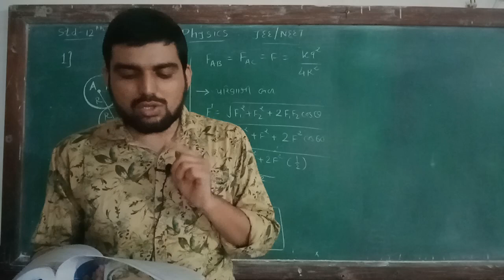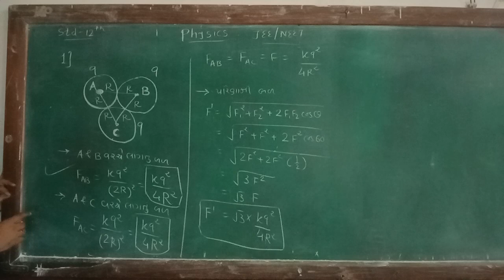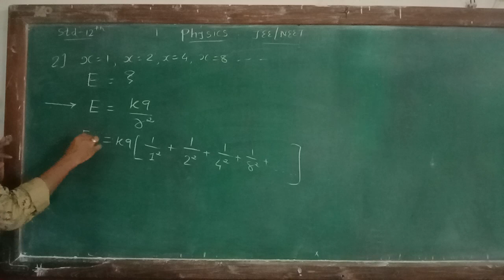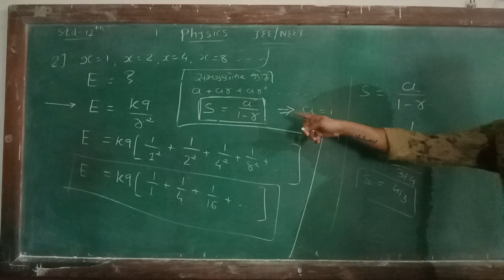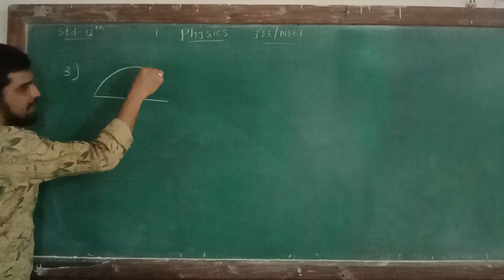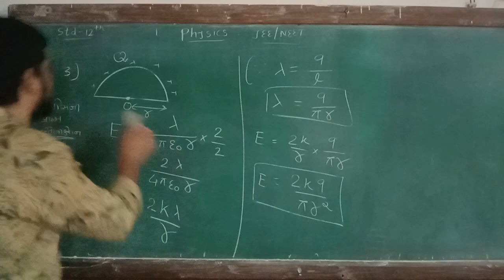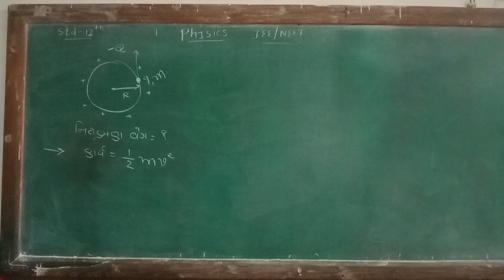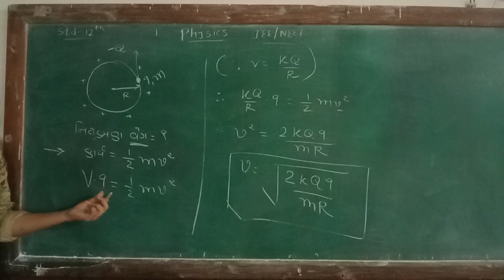12 GM PHYSICS JEE/NEET 26-10